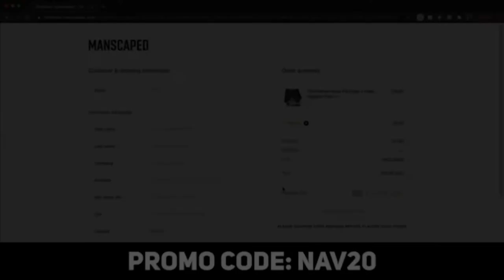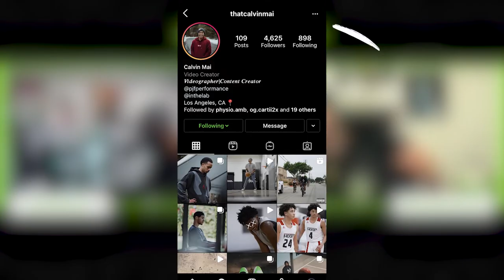Dropping our 3rd shoe soon? - Catching up with Devin Williams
3:00 One Piece update
6:54 Fatherhood
10:07 Update on shoes
13:15 What was the feeling when you first got your first signature shoe?
17:20 Initials thoughts on the 3rd shoe?
19:45 Shoe delays
22:33 Favorite shoes of all time?
24:52 Thoughts about us building up the Creator Core?